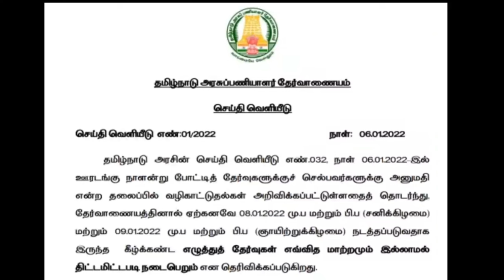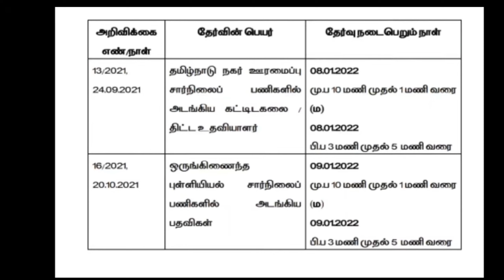TNPSC latest news//statistical exam date//தமிழ்நாடு அரசு அதிகாரபூர்வமான அறிவிப்பு(06. 01.2022)✍🏻😇